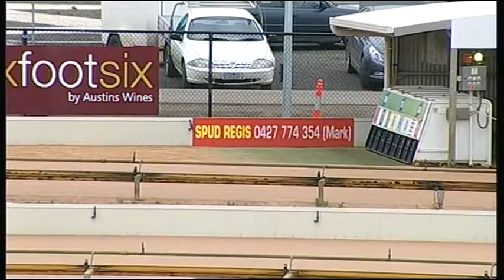GEL TUE 18 AUG 15 R7